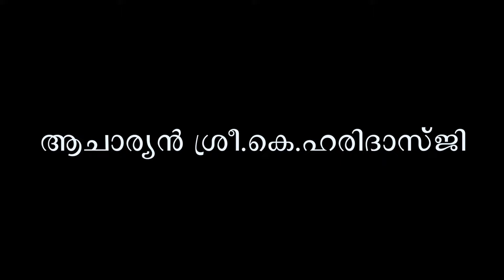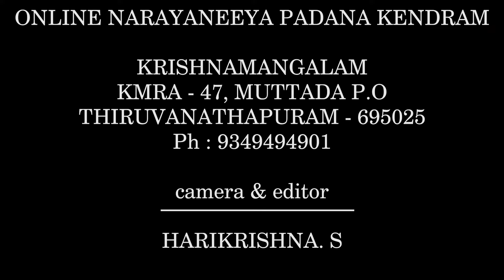ശ്രീ മന്നാരായണീയം।ദശകം 04।ശ്ലോകം 04॥ Narayaneeyam Dasakam 04 , Slogam 04》Narayaneeyam TV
ശ്രീ. കെ.ഹരിദാസ്ജിയുടെ നാരായണീയം ക്ലാസ്  Narayaneeyam Class by Sri.K .Haridasji 》 Narayaneeyam TV